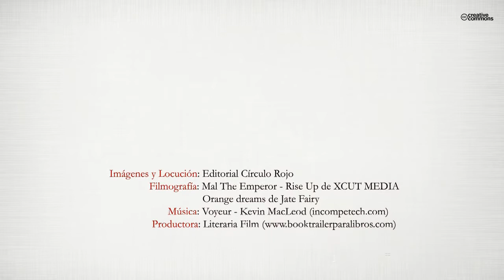Ángelus (Booktrailer) - Editorial Círculo Rojo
Julia es una joven veinteañera falta de autoestima, llena de inseguridad, con un fuerte sentimiento de culpabilidad y un macabro secreto por silenciar.
Perdida y sin rumbo, no sabe cómo desprenderse de la terrible impotencia que la consume, y para colmo de males, padece terribles sueños llenos de angustia que la hacen despertarse sobresaltada y agotada aun durmiendo.
Lo que jamás imaginó, es que esos sueños trágicos y sufridos encerraban las claves de su futura recuperación. Gracias a Daniel, un Ángelus que aparece ayudándola a desvelar los mensajes ocultos tras sus sueños, poco a poco va encontrando el orden dentro del caos en que se había convertido su vida.
¿Quién no ha padecido terribles pesadillas llenas de angustia y desesperación?
¿Quién no ha querido alguna vez conocer el significado de sus sueños?
En esta narración, Manuel Moreno nos sumerge en el fascinante universo onírico, iluminando el simbolismo de algunos de los sueños más comunes que padecemos en algún momento de nuestras vidas, sorprendiéndonos en la forma en que nos sentimos identificados en mayor o menor medida.